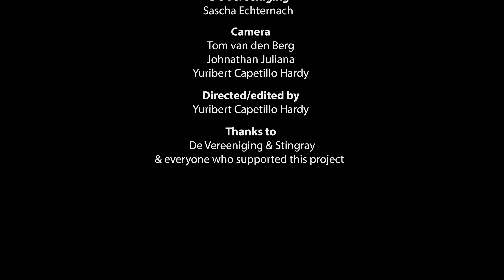Music Meeting CONCERTS - Ramón Valle & Reinier Baas - Music Meeting Festival 2020 & De Vereeniging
De missie van Music Meeting Festival is om een podium te bieden aan unieke ontmoetingen tussen uitzonderlijke musici, en het publiek kennis te laten maken met de verhalen achter de muziek. Daarom zijn we heel blij dat pianist Ramón Valle en gitarist Reinier Baas op onze uitnodiging zijn ingegaan. Dit concert is opgenomen in Concertgebouw de Vereeniging, waar het voor Music Meeting Festival 35 jaar geleden allemaal begon en waar we in het aangepaste festival jaar 2020 weer eenmalig terug zijn! De opnames werden geregisseerd door Yuribert Capetillo Hardy, de Cubaanse filmmaker die onder andere bekend is van de NPO serie ‘Cuba na Castro’.

De geluidsopnames zijn gemaakt door Mark Peters, het lichtontwerp door Mehmet Kaya en John Heijmen was verantwoordelijk voor de technische ondersteuning.

Luister ook naar onze Podcast ‘Music Meetup’ waar we in de eerste aflevering in gesprek gaan met Ramón Valle en Reinier Baas. De podcast is te beluisteren op en via de gebruikelijke podcast kanalen (oa Spotify en Apple Music).

Ondersteun livemuziek
Het zal je niet ontgaan zijn: voor vele musici en mensen die gewoonlijk van concerten en festivals leven, zijn dit zeer moeilijke tijden. Een productie als deze kan niet gemaakt worden zonder financiële steun, en we stellen het op prijs als je door middel van een donatie hieraan kan bijdragen. Op die manier hopen we ook in de toekomst hoogwaardige producties met geweldige musici te kunnen blijven maken. Doneren kan op